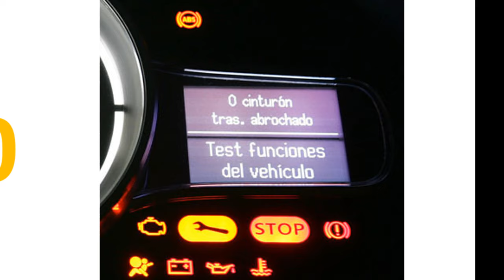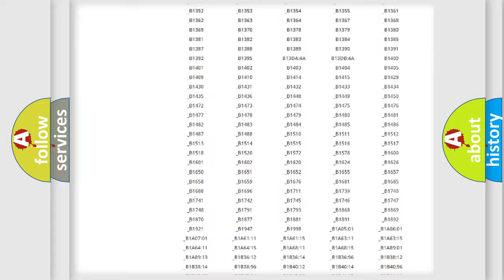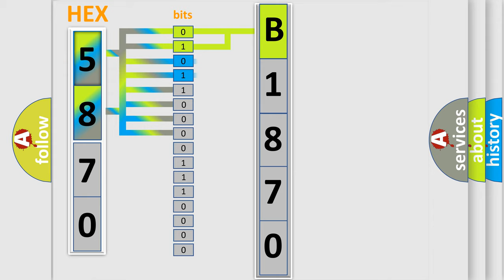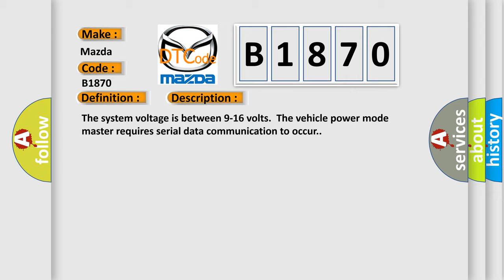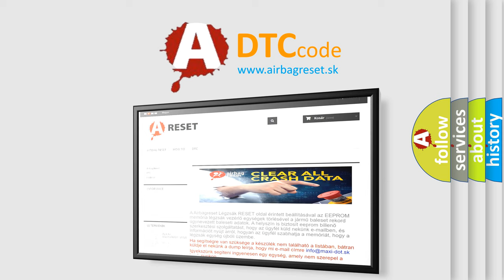DTC Mazda B1870 Short Explanation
Contents:
0:21 Basic DTC analysis according to OBD2 protocol standard.
1:48 Insight into programming
2:58 A diagnostically understandable description of the Diagnostic Trouble Code
3:05 Basic error definition

Make:
Mazda
Code:
B1870
Definition:
DC to DC Converter Control Module A Lost Communication With Hybrid Powertrain Control Module
Description:
Cause:
The HPCM does not receive voltage from the SDGM on the wake up signal circuit.The wake up circuit between the SDGM and the APM is shorted to voltage.Any of the 4 PTLAN circuits connected to the HPCM are open.